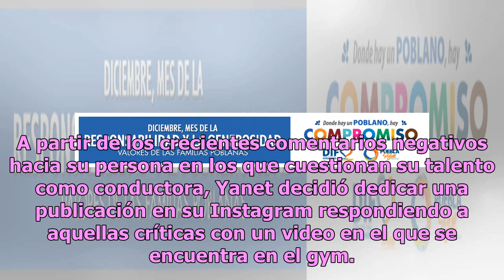Yanet se rebela y lo muestra todo tras petición de no enseñar retaguardia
Gran parte de la fama de Yanet García se debe a su perseverancia por lograr un cuerpo envidiable, en especial un trasero que definitivamente es la sensación en redes debido a su prominencia. A través de Instragram, Yanet suele comparte fotografías o videos en los que presume su silueta de infarto, y...